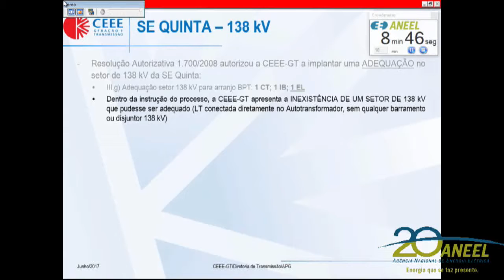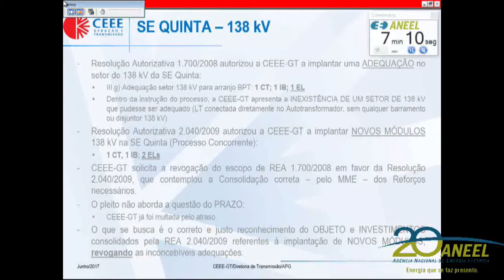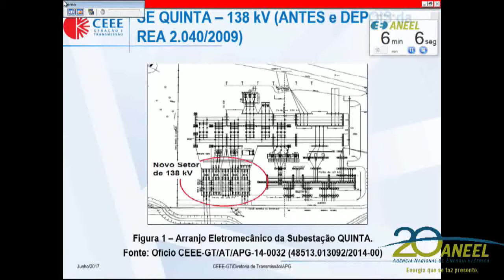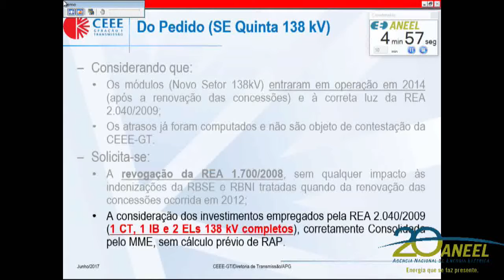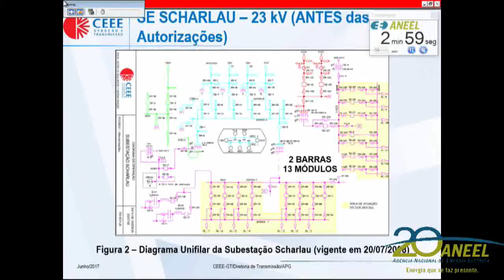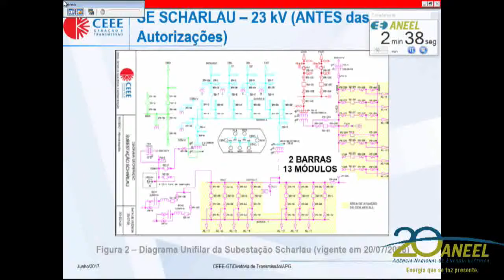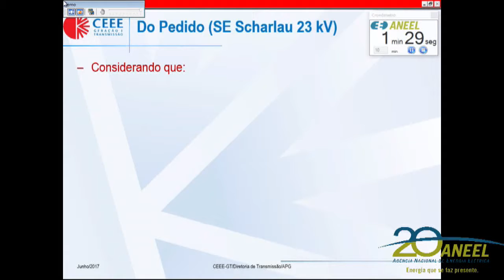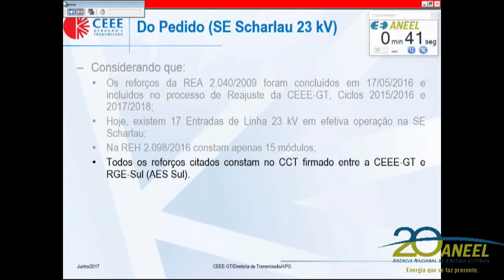Item 34 - 23ª Reunião Pública Ordinária ANEEL 27/06/2017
Item 34. Processo: 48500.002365/2006-51, 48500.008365/2008-33, 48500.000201/2010-82, 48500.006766/2010-73, 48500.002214/2012-58 e 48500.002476/2013-01.